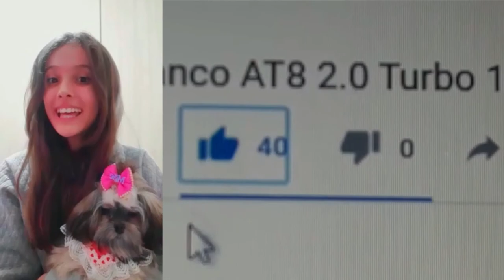O SUPER DEL REY QUE A FORD NÃO TERMINOU!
O Projeto Omega deu origem ao primeiro Ford Del Rey. Sendo assim, o Omega II foi um estudo de 1985 inspirado nos Sierra e Scorpio, daria origem ao Novo Del Rey 1991. Deveria usar o conhecido motor 2.3 nacional, do antigo Maverick, mas aqui em posição transversal. Foram feitos testes de aerodinâmica com sedã de dois formatos de frente, perua e picape, estas para suceder a Belina e a Pampa.
Com o surgimento da Autolatina em 1987, o Omega II foi cancelado.
Em seu lugar a Ford foi para o caminho mais fácil, criando o Versailles, que nada mais era do que um Santana com poucas alterações.
Visualmente o estilo do Omega II foi aplicado no primeiro Verona, o sedã do Escort, em 1989.
Na minha opinião, este Super Del Rey seria um sucesso e teria atrapalhado as boas vendas do Monza.